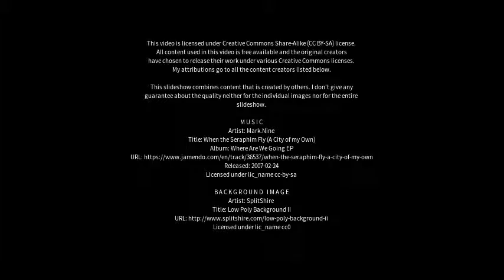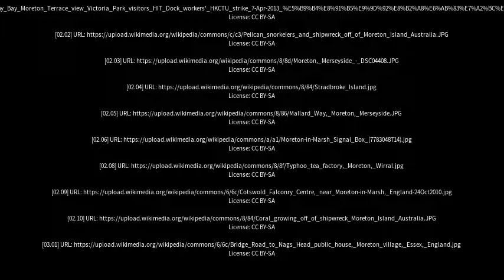Best places to visit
Best places to visit - Moreton (United Kingdom) Best places to visit - Slideshows from all over the world - City trips, nature pictures, etc.